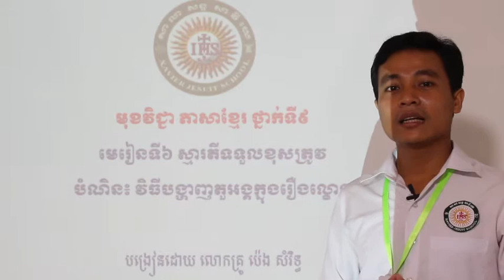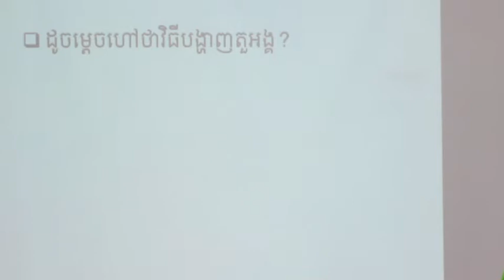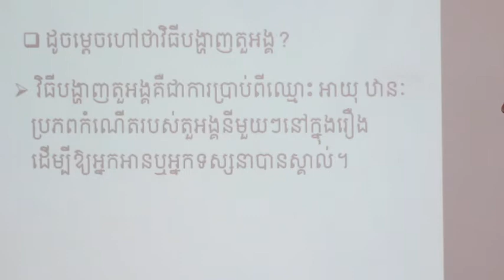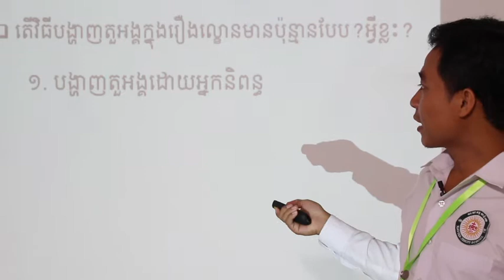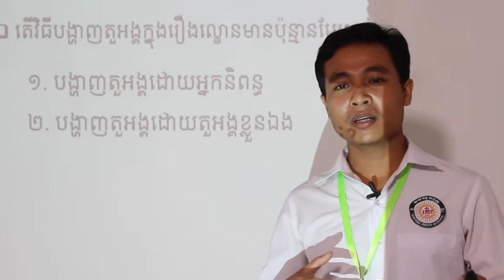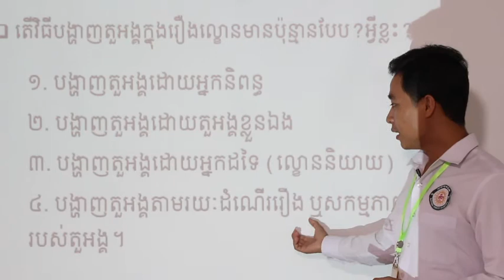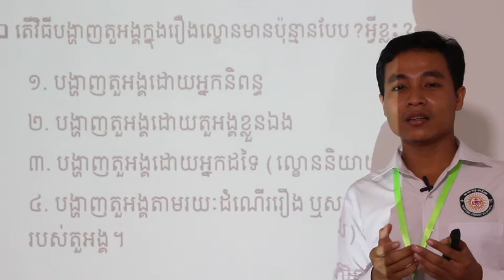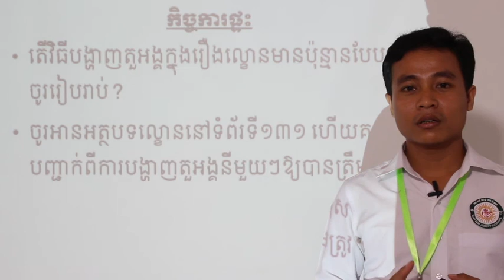ស្មារតីទទួលខុសត្រូវ (ត) បង្រៀនដោយ លោកគ្រូ ប៉េង សំរិទ្ធ ភាសាខ្មែរថ្នាក់ទី៩ សាលាសន្តសាវីយេ